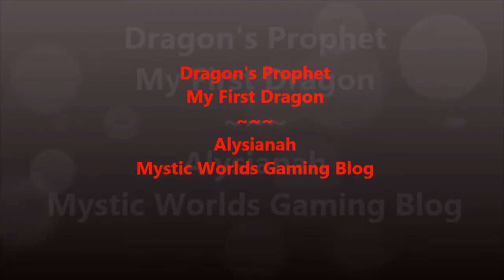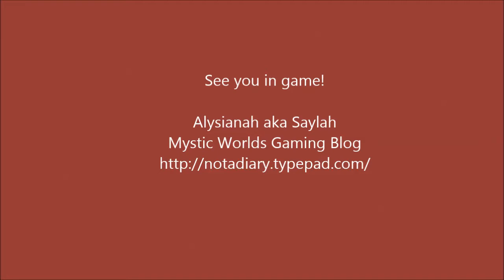Dragon's Prophet First Dragon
Dragons found near first quest area in each of the 3 starter zones